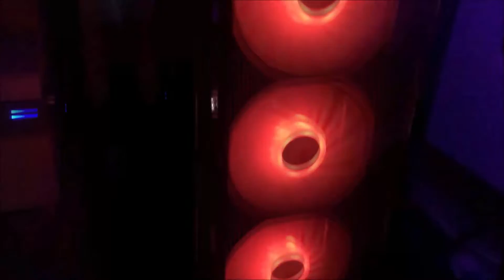Halo Infinte: Doomed or is there Hope Yet?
Another video about how Halo infinite currently sucks...but perhaps hope is around the corner?